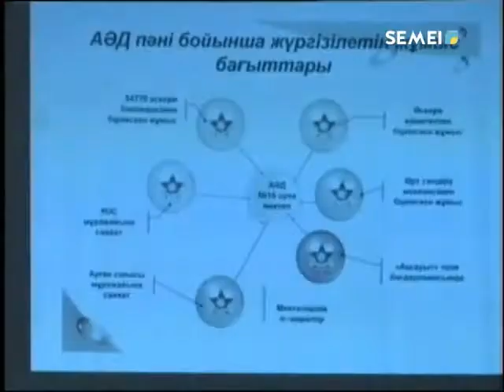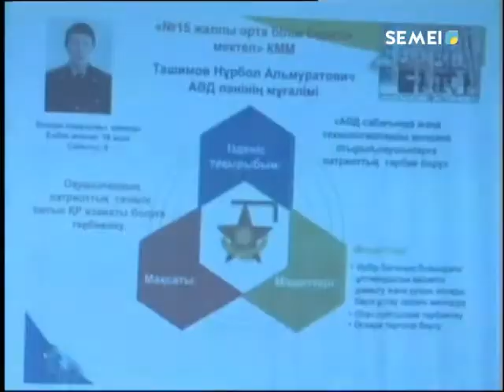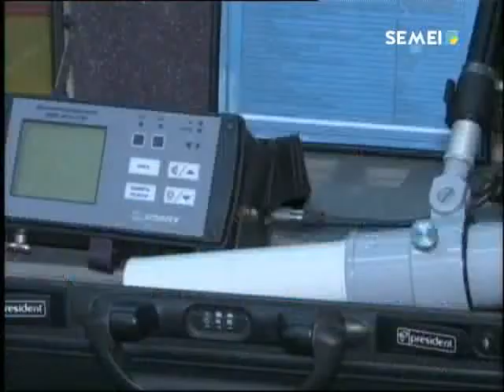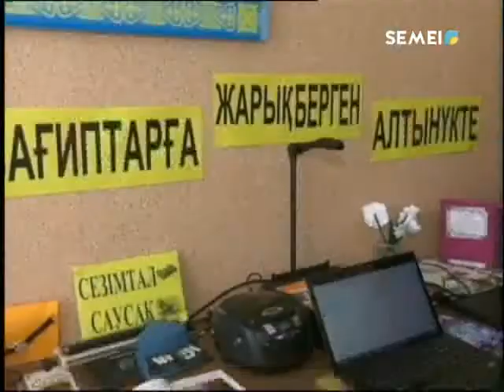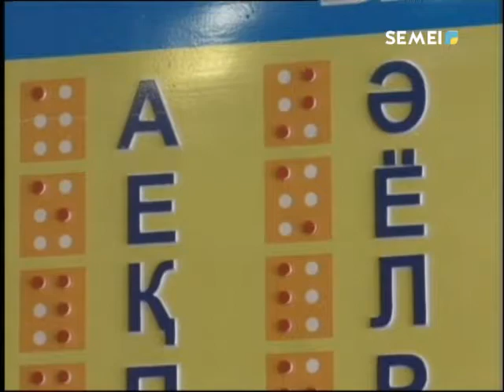Қорытынды жаңалықтар (13.11.2018)